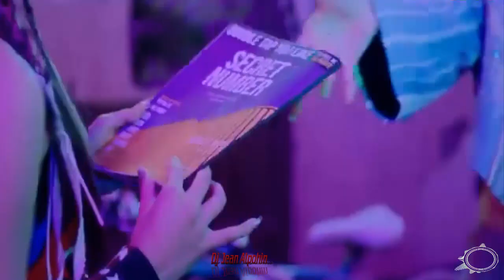Dmitry Glushkov - Love Me Now & Wind Blow ( Trance Deep Mix 2024 Dj Jean Alpohin )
Music also in the mix : Ovadia   Moving To The Beat (Original Mix)